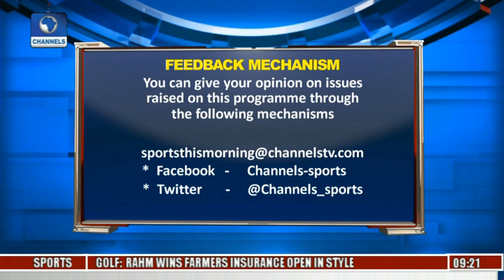Sports This Morning: Dream Come True As Payet Signs For Marseille